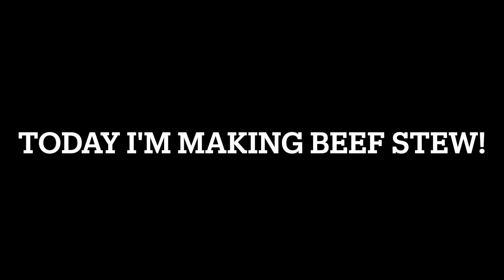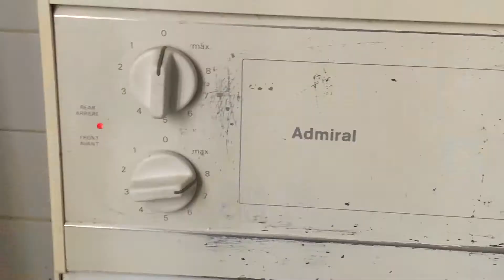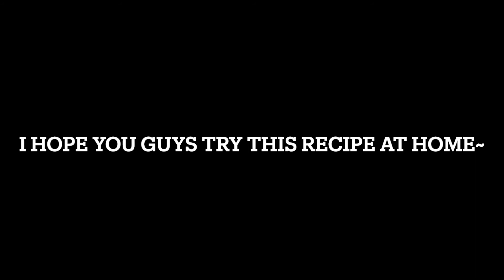I MADE BEEF SOUP/STEW....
HEY GUYS!  Today i tried making beef stew/soup so I hope you guys like this video and try the recipe at home!!!